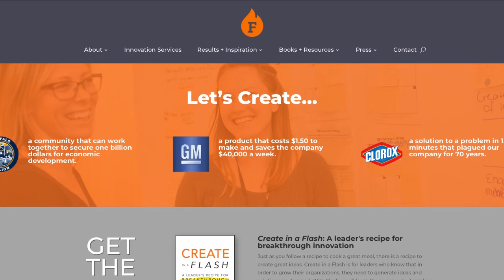GENERATE WINNING IDEAS ON DEMAND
Bloomer Boomer editor and video game enthusiast Andy Asher brings a modern way of viewing life, learning and sharing with his community of people over 55 .  He is a thinker, a biker, athlete, grandpa, adventurer, thought leader and partner who explores modern life with friends and followers over 55. Follow Andy on YouTube, Facebook, Twitter and other social media platforms.

CREATE IN A FLASH: A Leader’s Recipe For Breakthrough Innovation, by innovation and creativity expert Roger L. Firestien, PhD

100 Ideas In 10 Minutes Is Possible With Deliberate Problem-Solving Technique

Staying ahead of the competition requires creative thinking, and the ability to create ideas on demand.  , illustrates how to cultivate creativity personally, and how to lead a team to produce breakthrough results.

Firestien, senior faculty member at the Center for Creativity and Change Leadership at SUNY Buffalo, teaches a proven method for deliberate creativity – the Creative Problem-Solving process (CPS).  It has been used to invent new products, save millions of business dollars, effect social change and even save lives. Using CPS, it is possible to generate a hundred ideas in as little as 10 minutes, significantly increasing the odds of producing winning solutions.  In fact, research has shown that groups trained in CPS are capable of producing ideas at over double the rate of untrained groups.

“Innovative thinking is not something that can be mandated or delegated, so leaders must first develop their own creative ability before leading their organizations to create breakthroughs,” says Firestien.

The Creative Problem-Solving process is a simple, repeatable technique that has been used by organizations large and small to solve seemingly intractable problems.  It employs both divergent and convergent thinking to generate many possibilities and then select the best ideas to put into action. The process consists of four distinct steps:

STEP 1: CLARIFY THE PROBLEM Identify a goal or challenge, then generate ways to redefine the problem and choose the best problem to solve

STEP 2: GENERATE IDEAS Generate ideas for solving the problem, then select the best ones to refine and develop

STEP 3: DEVELOP SOLUTIONS
Ideas have become solutions, evaluate and refine them.

STEP 4: PLAN FOR ACTION
Generate all the potential actions to put the solution into action, then choose the best actions to implement the solution

CPS is not just about generating ideas.  It is also about clearly identifying the best problem to solve. Leaders in organizations often loathe spending time clarifying the problem.  “Invest the time to identify the true problem,” says Firestien “…it does no good to generate ideas for solving the wrong problem.”  When he facilitates a CPS session, often half of the time is spent identifying what the real problem is.  The remaining time is spent generating ideas, developing solutions and planning for action.

CPS sometimes uses a technique called Forced Connections that helps increase imaginative thinking by combining ideas that don’t appear to be related in a new way.  This method helps get ideas flowing when stuck.  The technique is very simple: first, consider the problem.  Then pick an object or situation that is completely unrelated.  Next, find or "force" a connection between the problem and the seemingly unrelated object.  The result of this new connection is a new idea.

Firestien relays a story of General Motors applying Creative Problem-Solving in one of its plants. Machines that were used to stamp out parts were malfunctioning and destroying the product.  The cost for GM replacing the parts was $50,000 a week.  After convening a CPS session that consisted of workers trained in CPS, the breakthrough solution, which was inspired by the cooking product Pam®, was to use a simple mixture of oil and soap in a spray bottle.  The total cost was $1.50 and 40 minutes of staff time.  A $50,000 problem had been solved with a $1.50 solution.

Illustrated with many stories about creative problem solving in action, CREATE IN A FLASH is for leaders who know that in order to competition-proof their businesses and future-proof their lives, they need to be able to deliberately create winning ideas on demand.

Roger L. Firestien, PhD, has trained more people to lead the creative process than anyone else in the world. He is senior faculty at the Center for Creativity and Change Leadership at SUNY Buffalo State and president of Innovation Resources, Inc.